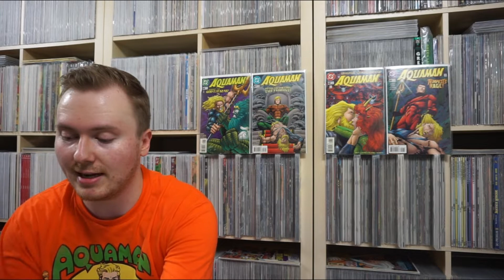Meine Aquaman-Reise #15 - Aquaman Vol. 5 #46-49 - Peter Davids Abschied & die wahren Hintergründe!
Das war er nun also - die finalen beiden Peter David Hefte an Aquaman. Nun übernimmt für zwei Ausgaben Dan Abnett, um den Weg für Erik Larsen zu ebnen, der von Savage Dragon zu Aquaman wechselt. Damals noch eine gute Chance zur Prestige-Steigerung.